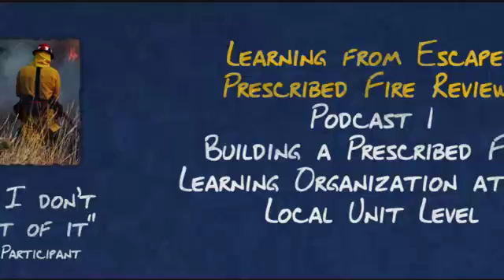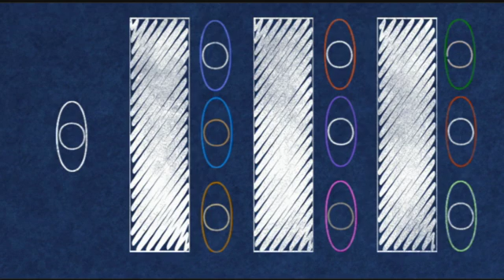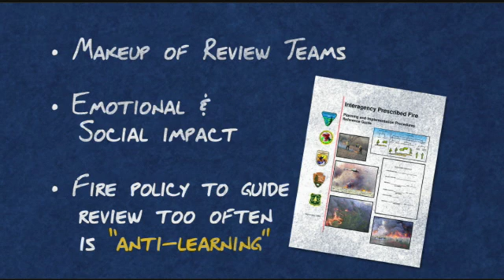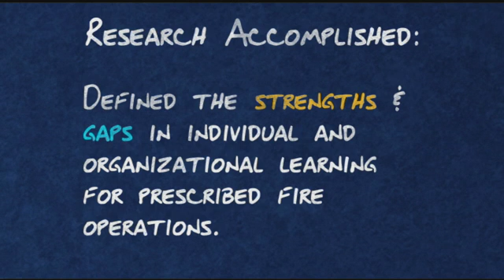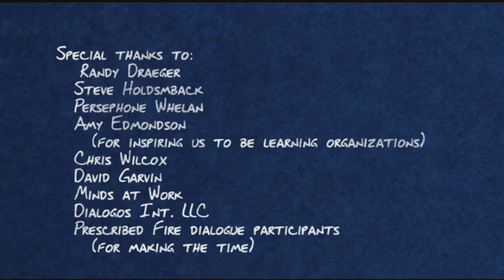1. Building a Prescribed Fire Learning Organization at the Local Unit Level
Researchers from the Rocky Mountain Research Station, with support from the Joint Fire Science Program (JFSP), began a project in 2011 to learn about the effectiveness of escaped prescribed fire reviews.

Researchers conducted a series of five dialogue sessions with fire managers from across the US (Denver, CO; Portland, OR; Salt Lake City, UT; Tallahassee, FL; and Tucson, AZ).

These sessions helped build a better, collective understanding of how individuals and organizations learn from reviews of escaped prescribed fires and how to improve the process. Results are being incorporated into the updated Interagency Prescribed Fire Implementation Guide.

Results from this research are presented here in a series of videos.